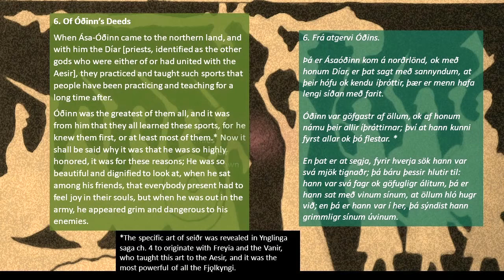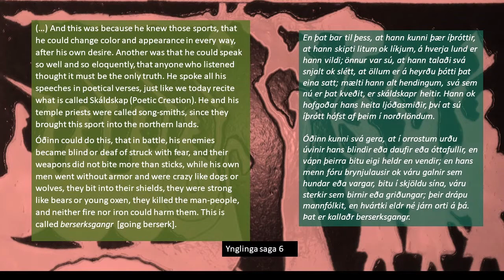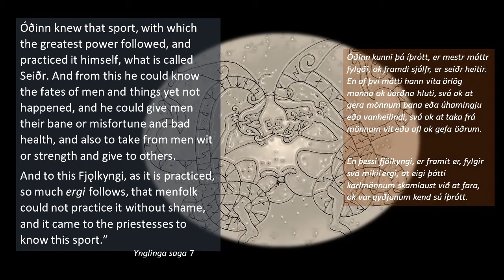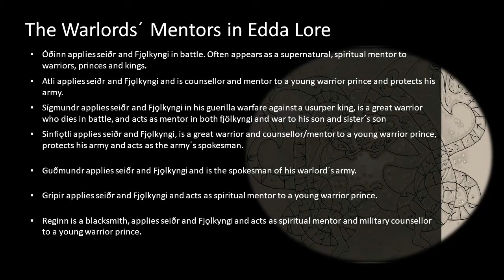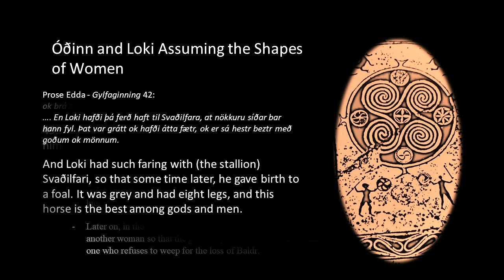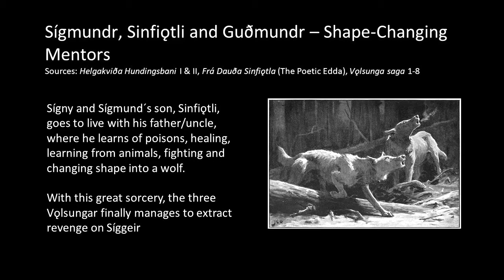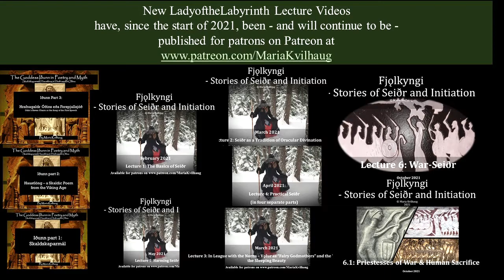Teaser:6.2:The Warlord´s Mentors(and the question of ergi)Fjǫlkyngi – Stories of Seiðr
along with many other lecture- and video-series by Maria Kvilhaug aka LadyoftheLabyrinth. INFO

Teaser and Info Video about lecture 6.2 "The Warlord´s Mentors" (and the question of ergi and gender fluidity) in the ongoing series "Fjǫlkyngi – Stories of Seiðr and Initiation"

The full video is on my Patreon this week and deals with the stories of seid-men appearing in the Edda poems, particularly in the heroic poems, acting as mentors and counsellors to warriors, princes and kings, being of high status and held in high regard.

And yet, contrary to the later saga-literature, the seid-men of the Edda poetry all possess some character traits that are at odds with the general norm, both gender-wise and otherwise.

This 2 hour and 40 minutes long lecture goes in-depth into these stories in order to begin discussing whether seid-men were really regarded as ergi, or if they were respected and well-regarded - despite their diverse nonconformities.

Maybe the accusations of ergi were late additions influenced by the new religion´s negative attitude to both magic, shape-changing and gender-nonconformity - and not the least a result of seid-men being among the most fervent opponents to said new religion?

The next will be about seid-men on the frontlines against the Christian mission in Norway 930-1030.